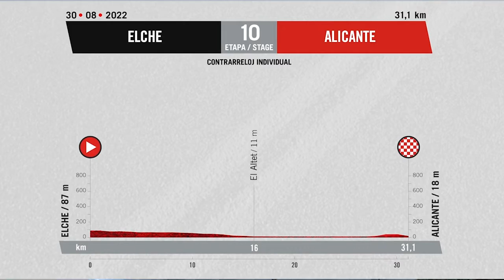10ª estapa de La Vuelta Ciclista: contrarreloj entre Eche y Alicante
El emblemático Palacio de Altamira de Elche será el punto de partida de esta emocionante etapa, que será una contrarreloj individual de 30,9 kilómetros, prácticamente llana pero muy exigente, que finalizará en la ciudad de Alicante, a las puertas del Palacio Provincial.

Así, por un lado, el Paseo de la Estación de Elche acogerá de 13:40 a 17:30 horas, una zona con carpas, animación, música y actividades en la que los asistentes podrán sentir la emoción de La Vuelta y ver de cerca a los mejores ciclistas del mundo, ya que será también lugar de paso para la concentración y salida de los corredores.

Por su parte, en el Paseo de Canalejas de Alicante se instalará el tradicional 'Parque Vuelta', un espacio lúdico en el que la diversión y el entretenimiento están garantizados. Esta área contará con una pantalla gigante desde la que los ciudadanos podrán seguir en directo el transcurso de la etapa, así como con atracciones infantiles y degustaciones de productos.
La jornada en este enclave, en el que tampoco faltará la animación, la música y el reparto de merchandising y material promocional, se desarrollará de 16:30 a 20:30 horas.